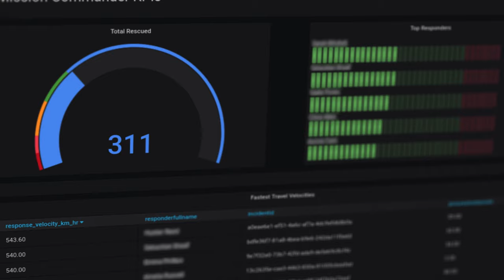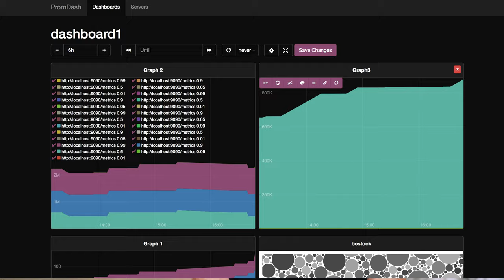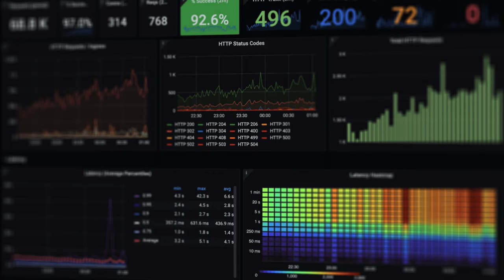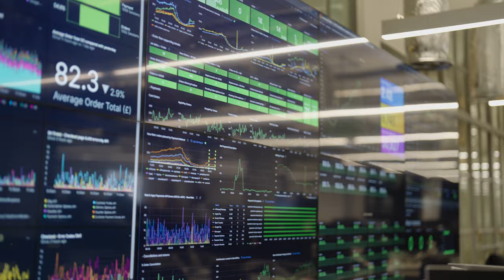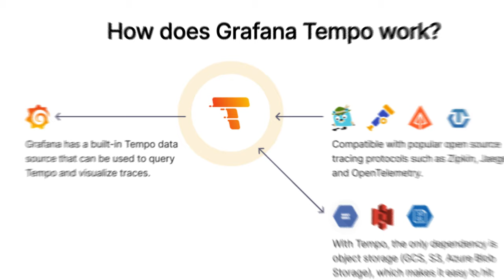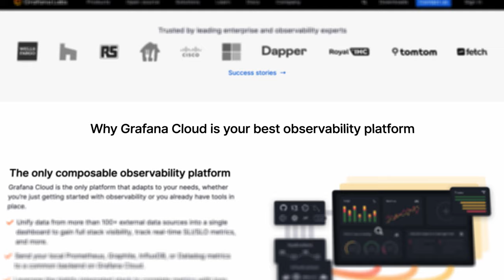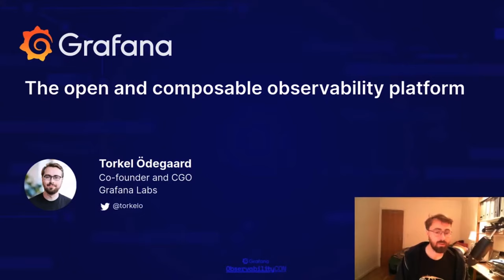The Story of Grafana | Episode 4: Evolution | Grafana Documentary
From an open source project to an open observability platform, Grafana's evolution continues to drive massive adoption and impactful use cases worldwide. The story of Grafana has only just begun.

As we wrap up the Grafana 10th anniversary documentary with this final episode, we'd like to give special thanks to the Grafana community and extended open source ecosystem for all of the contributions and support this past decade. There's so much more to look forward to and we can't wait for what's next!

Featuring:
Anthony Woods (Co-founder, Grafana Labs)
Daniel Lee (Former Director of Engineering, Grafana Labs)
Torkel Ödegaard (Creator of Grafana, Co-founder and Chief Grafana Officer, Grafana Labs)
Richard "RichiH" Hartmann (Office of the CTO, Grafana Labs and Prometheus Maintainer)
Tom Wilkie (CTO, Grafana Labs and Prometheus Maintainer)
Raj Dutt (Co-founder and CEO, Grafana Labs)
David Kaltschmidt (Sr. Director of Engineering, Grafana Labs)
Ivana Huckova (Sr. Software Engineer, Grafana Labs)
Dominik Prokop (Principal Engineer, Grafana Labs)
Carl Bergquist (Principal Engineer, Grafana Labs)
Matt Toback (VP of Culture, Grafana Labs)

Win a limited edition Grafana 10-year anniversary t-shirt!
Like this video and leave a comment to let us know what you love most about Grafana. Winners will be contacted directly on Feb. 9, 2024.